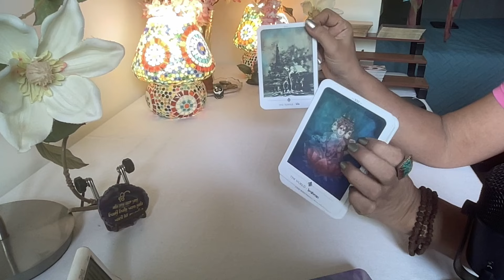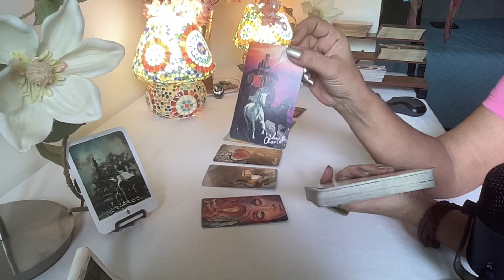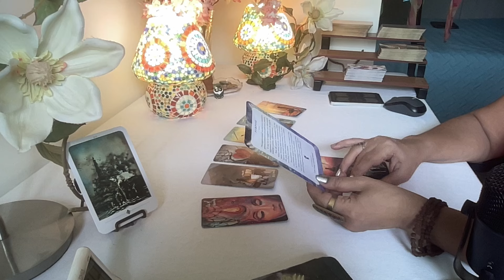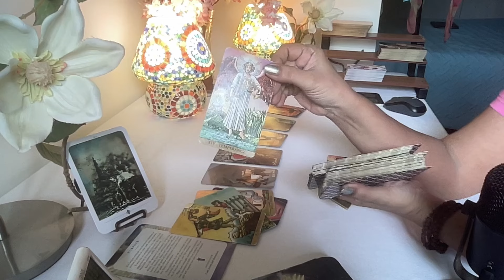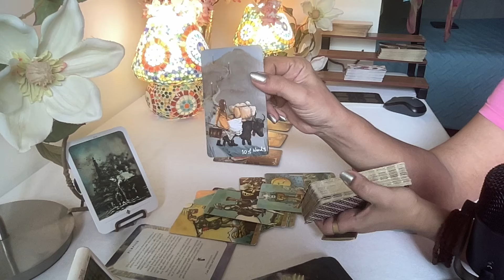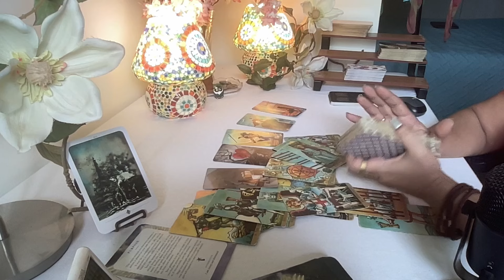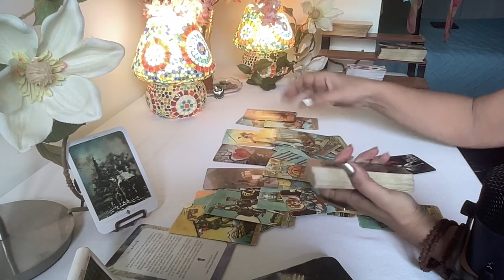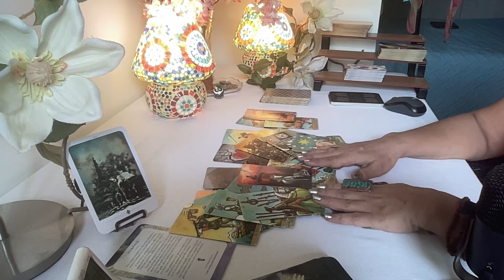Aries Tarot (10 th - 16 th June) WEEK AHEAD...THE CAGE IS OPEN. FLY ARIES FLY !!